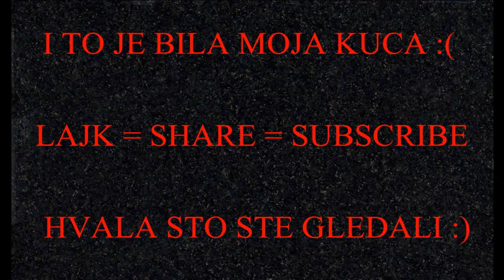Minecraft Inky's House [TAJNA KOJU NIKO NIJE ZNAO :O !]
Nadam se da ste uzivali u mojoj kuci :)

LAJK = SHARE = COMMENT = SBUSCRIBE